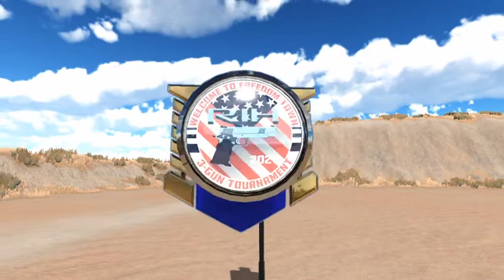Range is HOT! Summer Tournament is LIVE!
Freedom Jets, Action Targets, and Banannerite?!
Celebrate your independence at the explosive Summer tournament "Welcome to Freedom Town" in Range is HOT!
Part of the Steam Summer sale for a limited time, only $19.79!